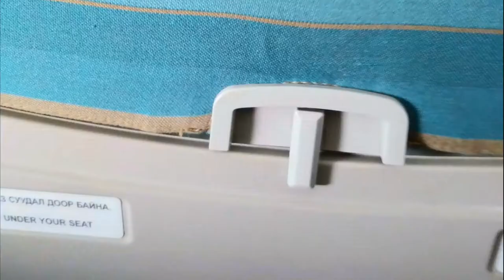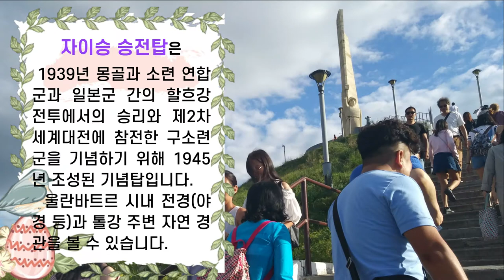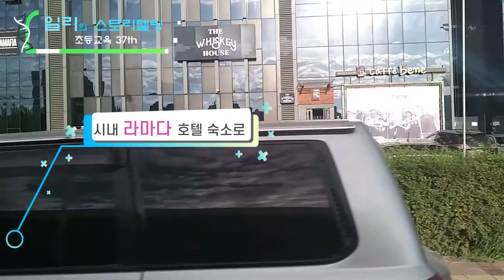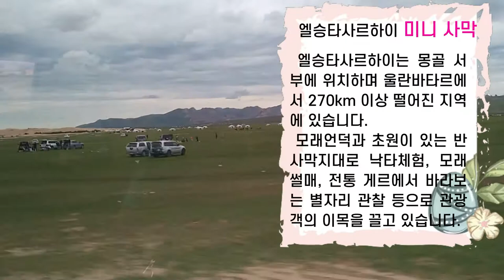2018년 몽골 상편(초등교육 37th)/2018 Mongolia/2018 蒙古旅行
2018년 8월 5일부터 8월 10일까지 부부동반으로 몽골을 다녀왔습니다. 8월 5일은 몽골 수토 울란바타르시의 자이승 승전탑을 둘러보았고, 8월 6일은 미니사막에 들러 낙타 체험과 모래썰매 체험을 하였으며 전통 게르에서 별자리를 보면서 하루를 보냈습니다.